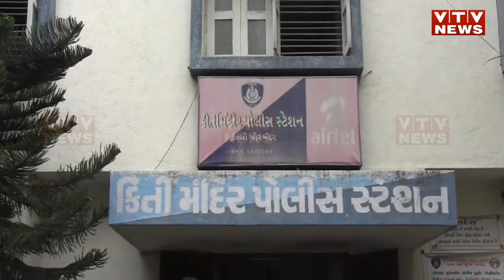Porbandar: 15 લાખની ઉઘરાણી બાબતે કાનજી હોદારની હત્યા, બે લોકોની ધરપકડ